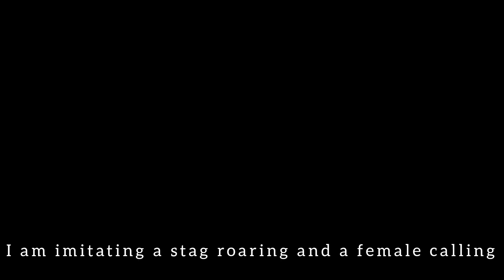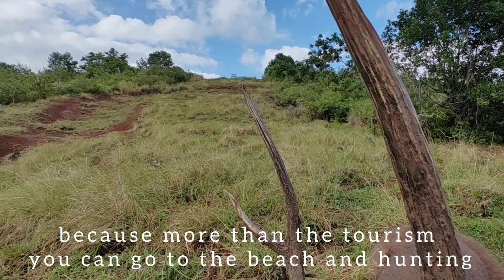Jose Luis Falomir hunted with me. Lionel Passion Guide.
I have met José Luis Falomir 12 years back in his fantastic hunting area where I have shot 2 Spanish Ibex.
An amazing area, food, hunt and people.
Now it was my turn to guide him on his rusa deer. This movie is the story of his hunt